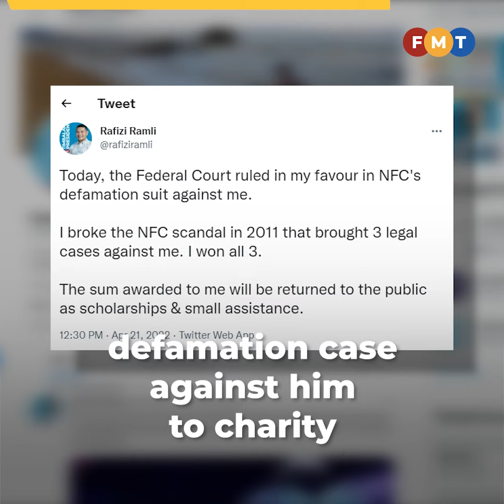Rafizi to offer scholarships, small assistance to public from RM70,000 awarded in NFCorp case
PKR vice-president Rafizi Ramli says he will donate the RM70,000 awarded in the National Feedlot Corporation defamation case against him to charity.